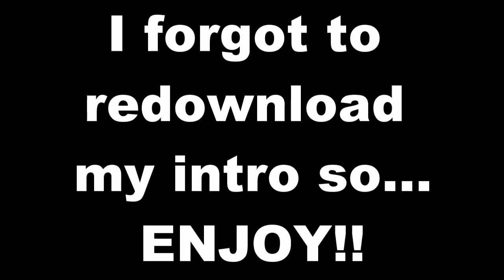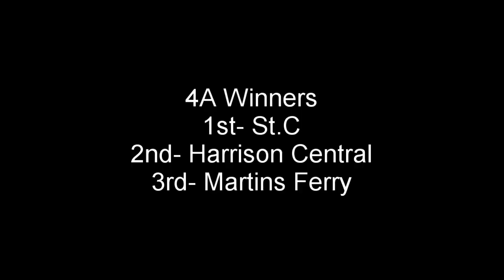I'm Back!!!//OVAC Vlog 2019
Here's my OVACS vlog from February 2nd. Better late than never!! Hahahaha the ending is a little choppy but Enjoy!!!